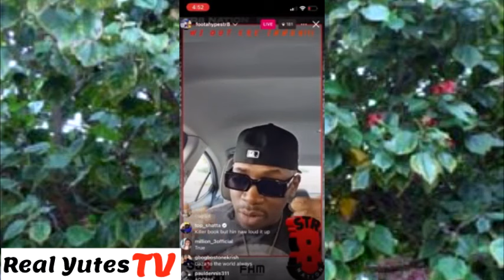VYBZ KARTEL GET DISS WICKED!! FOOTA HYPE MESSAGE TO VYBZ KARTEL SKATTA SPEAKS November13 2024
Real Yutes TV Commentary On Vybz Kartel Get Diss Wicked Foota Hype Message To Vybz Kartel Skatta Speaks November 13 2024